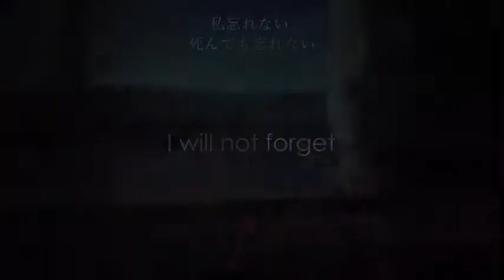AMV °your hands are happy °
.כל הזכויות זענען רעזערווירט פֿאַר די קריייטערז פון די געזונט און אויב עס איז אַ פּראָבלעם מיט די מוזיק ביטע שיקן מיר אַ E- בריוו אָדער אַ באַמערקונג אויף די ווידעא

אַנימע נאָמען: shigatsu wa kimi no uso kaori